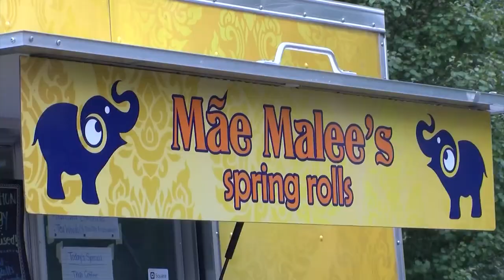Food Truck Friday: Mae Malee’s Spring Rolls